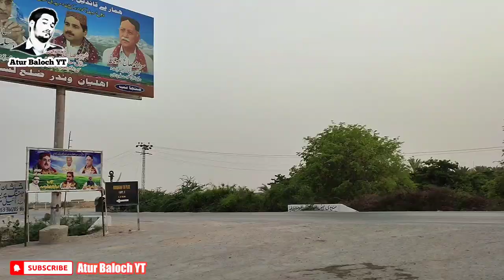FISH HUNTING DUREJI BALOCHISTAN SAFAR NAAMA (Brahvibalochi)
Fish Hunting In Dureji Balochistan Safar NAAMA Vlog